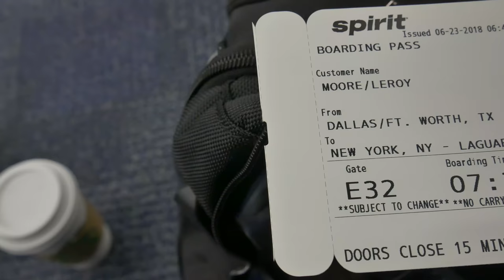MOORE LIFE 001: HELLO, PLEASE SUBSCRIBE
Thank you for taking the time to watch episode 1 of my VLOG.  You will get to see a lot of my life and this entrepreneurial pursuit that I am embarking on.